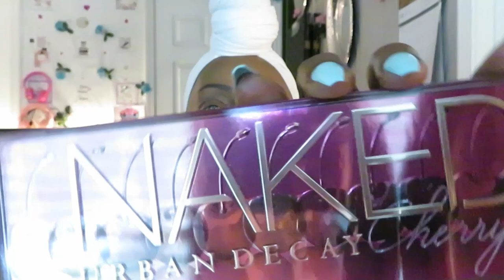Naked Urban Decay/Cherry Palette Makeup Look